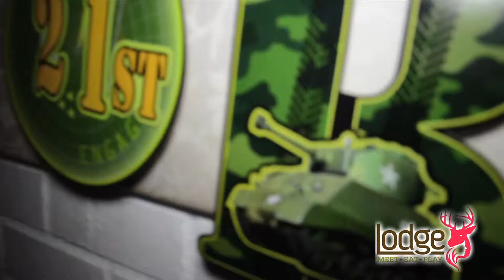The Lodge - GI Bros Birthday Party